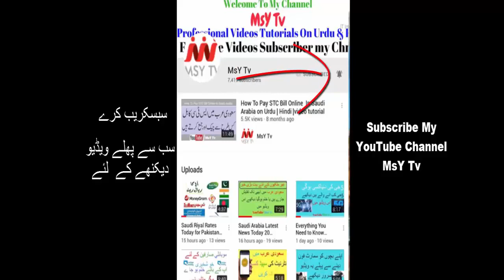Saudi Riyal Rates Today 4 April for Pakistan | India | Bangladesh